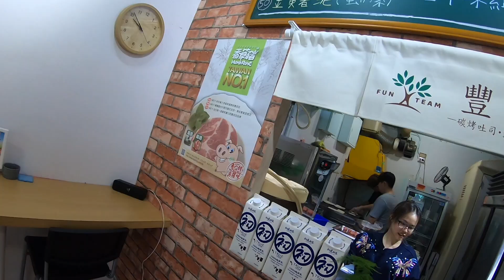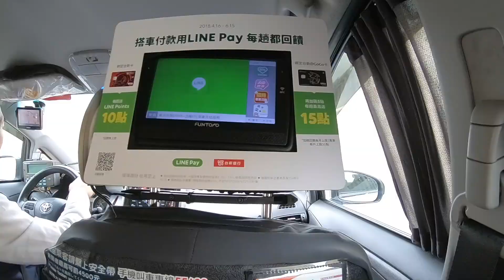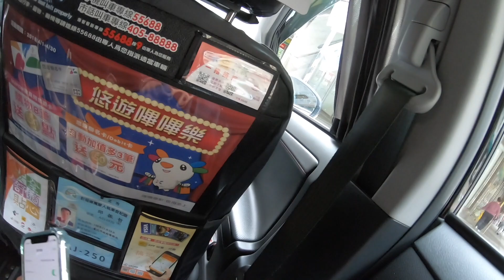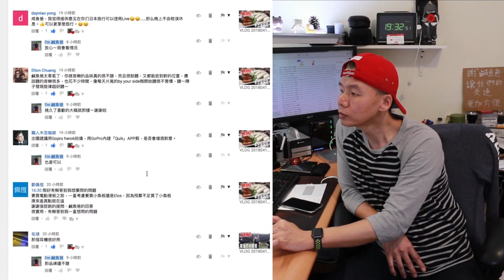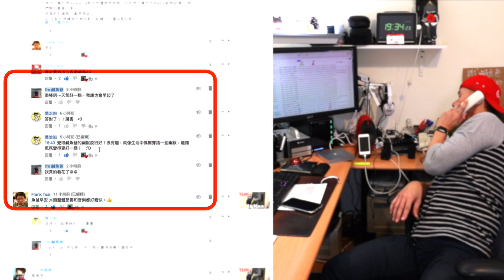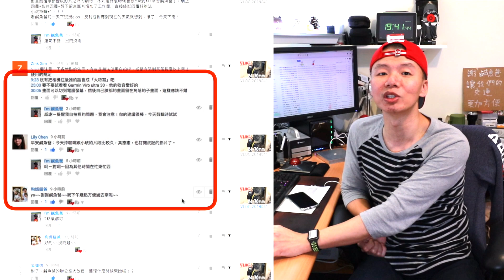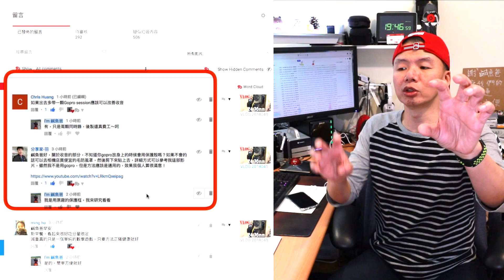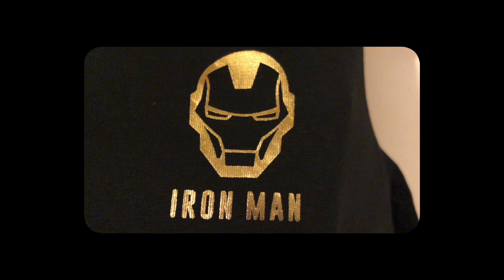VLOG 20180417 ｜insta 360 首拍習慣中｜初訪銀行理財中心換匯｜Belkin可充 Apple Watch 行動電源｜可愛的一家人｜本日留言回覆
02:02 ｜insta 360 首拍習慣中
08:04 ｜初訪銀行理財中心換匯
14:07 ｜Belkin可充 Apple Watch 行動電源
15:06 ｜可愛的一家人
18:56 ｜本日留言回覆｜

｜電動滑板｜elos改板後注意事項

iPhone X
SENA 10C

外接麥克風：
RODE VideoMicro
森聲3D全景聲錄音耳機
Aputure D1